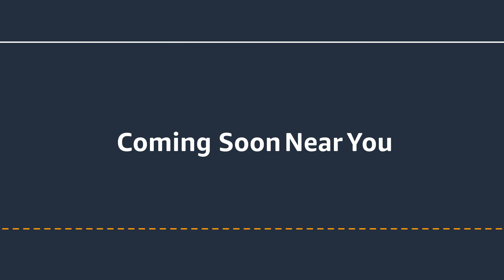Telecommunications Video [Illustrate It Video]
Explainer video by Illustrate It Video. To see more of our animated videos go